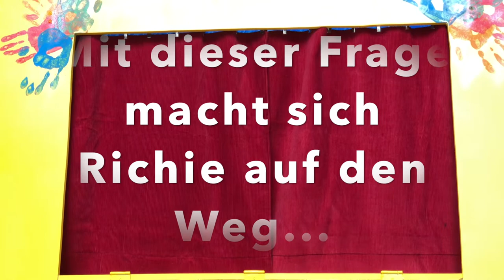Richie mittendrin 12 - Wie sieht Gott eigentlich aus?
Richie wird auf die Reise geschickt und fragt sich durch. "Wie sieht Gott für dich aus?" Schaut, wem er so begegnet (dem Raben und mehr) und hört, was für Antworten er bekommt.

Nach Motiven von Rafik Schami - mit dem Puppentheater und Handpuppenensemble der Ringkirche in Wiesbaden.